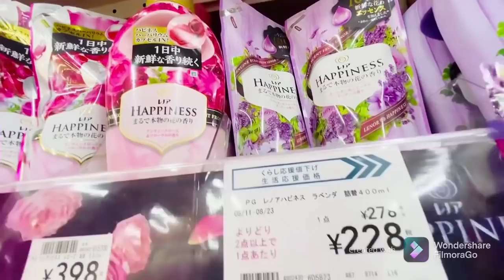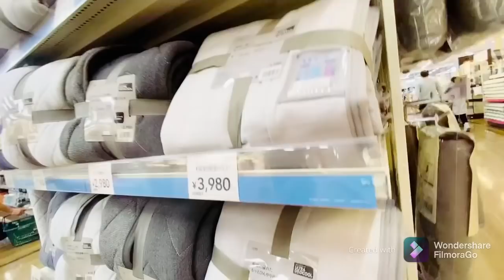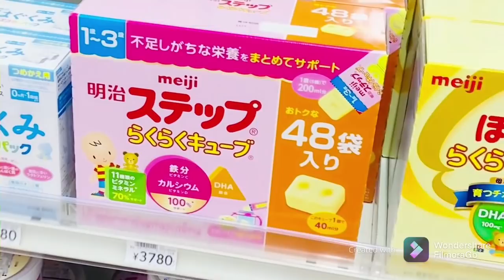Japan Vlog| Cainz Shop| Magkano ang Presyo ng Bedsheet | Jannine Kuramoto Vlogs